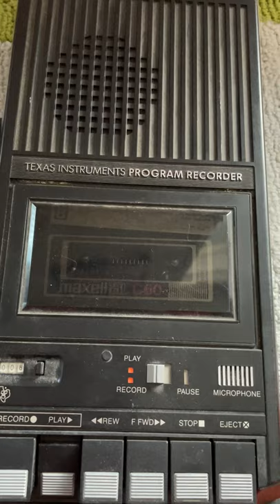And old tape recovered from the boiler room featuring me vomiting and my grandma roz